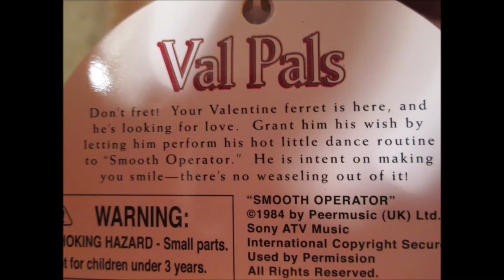Gemmy - Val Pals: Ferret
(See video)
Dances to:  "Smooth Operator"

Part of the 2004 Valentine's Day series.

By Gemmy Industries